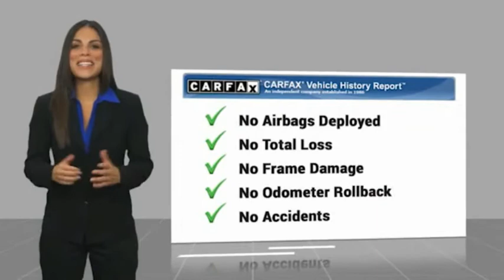2018 Lexus RX VAN NUYS LOS ANGELES SAN FERNANDO VALENCIA CANOGA PARK TV13788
2018 Lexus RX 350L

RUSSELL WESTBROOK CHRYSLER DODGE JEEP RAM PROUDLY SERVICING VAN NUYS, LOS ANGELES, SAN FERNANDO, VALENCIA, CANOGA PARK, & SURROUNDING SOUTHERN CALIFORNIA LOCATIONS. THIS GRAY 2018 Lexus RX IS EQUIPPED WITH A 3.5L V6 DOHC 24V, AUTOMATIC TRANSMISSION, AND RECEIVES AN ESTIMATED . CONTACT RUSSELL WESTBROOK CHRYSLER DODGE JEEP RAM OF VAN NUYS TO SCHEDULE A TEST DRIVE AND TAKE THIS 2018 Lexus RX HOME TODAY, OR VISIT OUR SHOWROOM CONVENIENTLY LOCATED AT 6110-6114 VAN NUYS BLVD VAN NUYS, CA 91401. STOCK #: TV13788 | 2018 Lexus RX 350L POWER PASSENGER SEAT AIR CONDITIONING ALLOY WHEELS 2018 Lexus RX 350L **LEATHER INTERIOR**, **NAVIGATION / GPS**, **POWER SUNROOF**, **BACKUP CAMERA**, **BLUETOOTH WIRELESS / HANDS FREE**, Black w/Leather Seat Trim, Navigation System. 19/26 City/Highway MPG At Russell Westbrook Chrysler Dodge Jeep Ram of Van Nuys we provide premium customer service with a hassle-free buying experience. Make sure to ask about our $0 Down Financing on this vehicle! Clean CARFAX. At Russell Westbrook Chrysler Dodge Jeep Ram or Van Nuys, every customer is a winner! All vehicles feature Market-Based Pricing, CARFAXTM Vehicle History Reports, and reconditioning records. Russell Westbrook Chrysler Dodge Jeep Ram or Van Nuys - A Team Above All - Above All, A Team! STOCK #: TV13788 | VIN: JTJGZKCAXJ2000191 | 2018 Lexus RX 350L POWER PASSENGER SEAT AIR CONDITIONING ALLOY WHEELS Russell Westbrook CDJR of Van Nuys